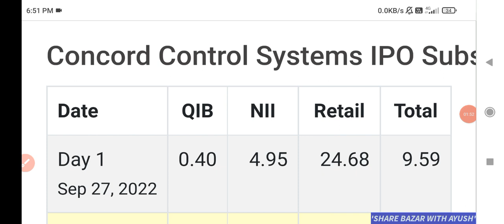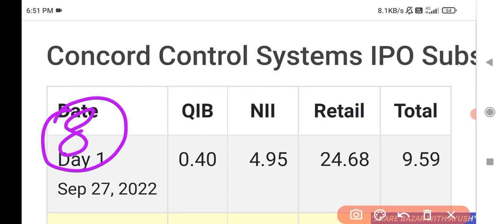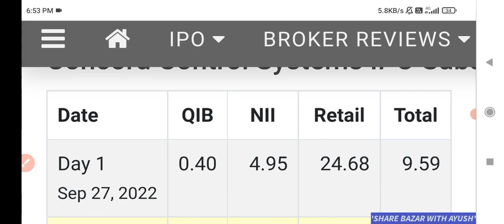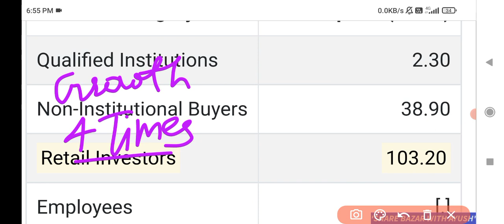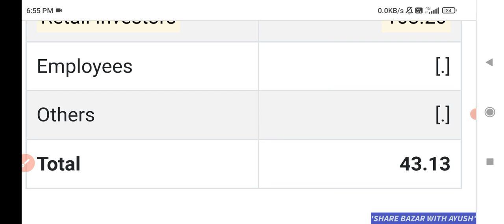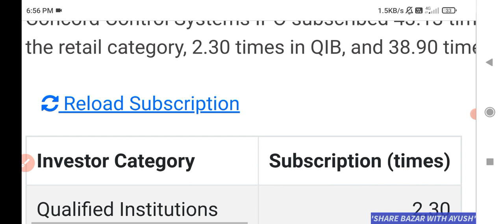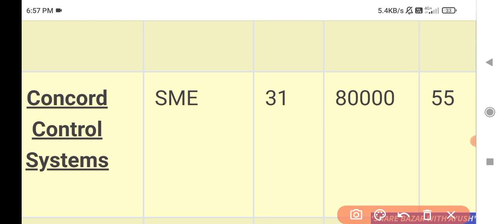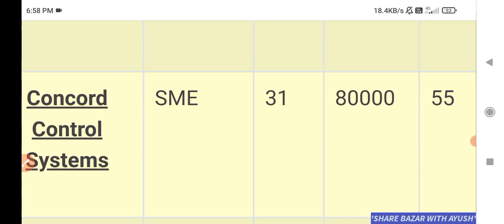CONCORD SYSTEM IPO SUBSCRIPTION STATUS • CONCORD IPO GMP • IPO GMP TODAY • DAY 2 SUBSCRIPTION 🔥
harsha engineers ipo allotment status
Annapurna swadisht ipo gmp
Annapurna ipo subscription status